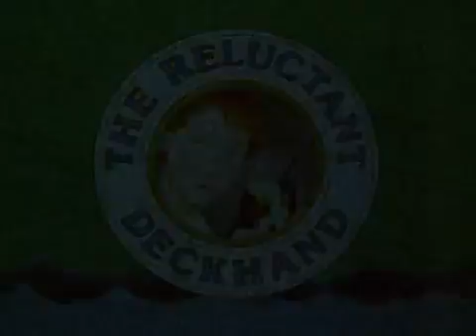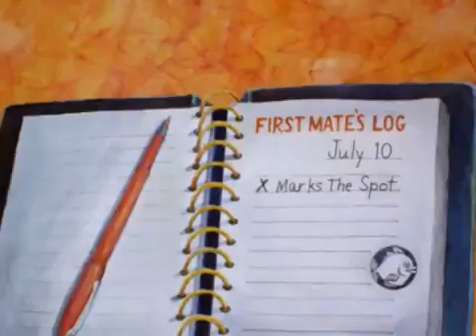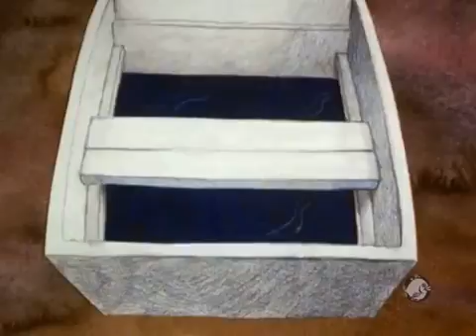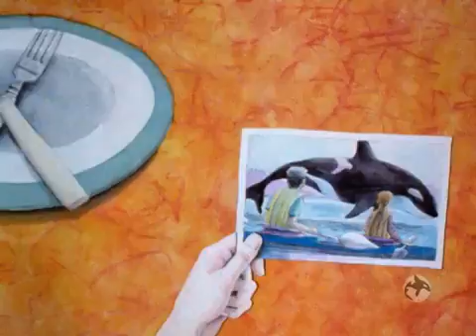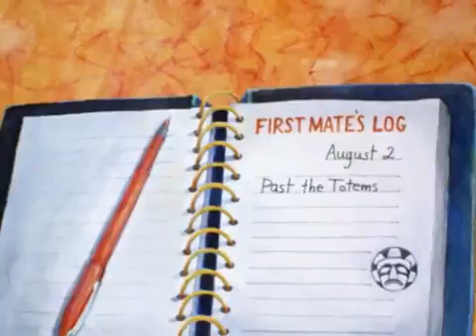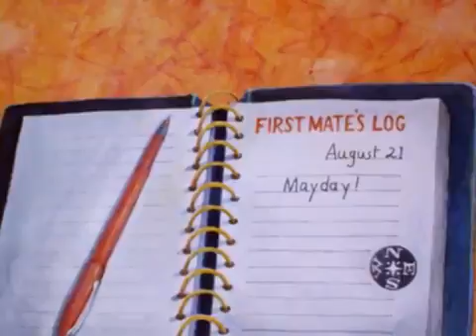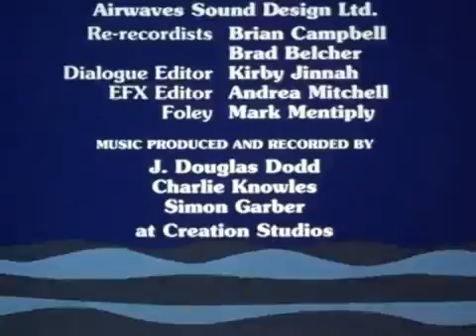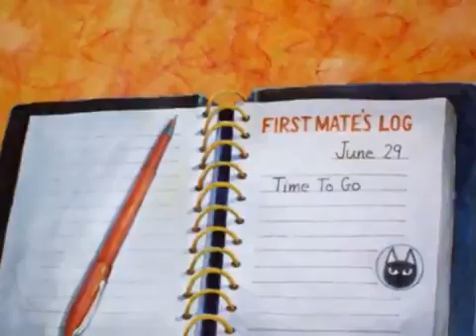The Reluctant khand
Tess is ten years old--old enough to join her mother, Sue, for a summers fishing in the northern waters off Vancouver Island on their boat the Henry Bay. However Tess is reluctant to go: she.

Man is fully submerged fighting fish in wild weather Man is fully submerged at back of a boat while fighting fish. Incredible Footage A Man Completely Submerged As He Fights To Land A Fish.

The National Film Board (NFB) is Canadas public film producer and distributor. We produce documentaries, animations, alternative dramas and more. We have a collection of over 13000 films.